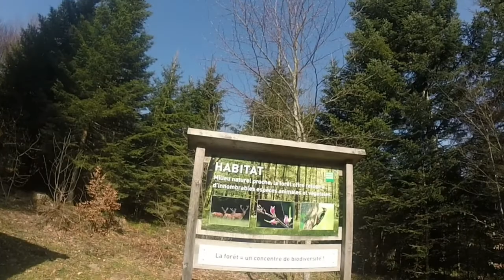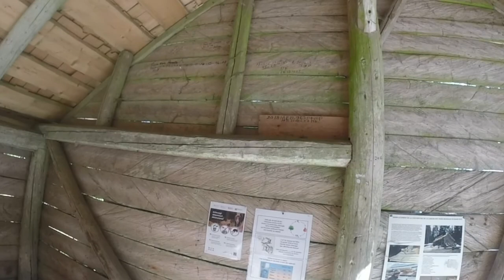Sentier des Tsèrotons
une jolie balade avec un belle place de Pique-nique et grillade.